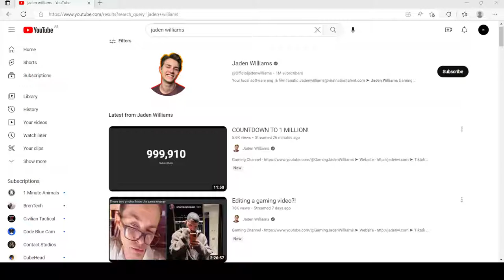has 1 million subscribers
I knew that this channel would reach 1 million subscribers soon, and it already happened.